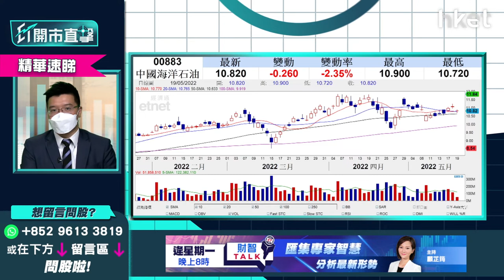【ET開市直擊】（精華）中海油883除淨前買入 小心賺息蝕價！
*重溫《ET開市直擊》中海油883除淨前買入　小心賺息蝕價！*